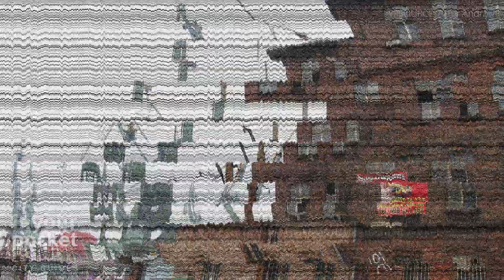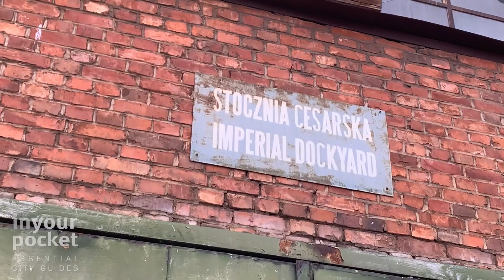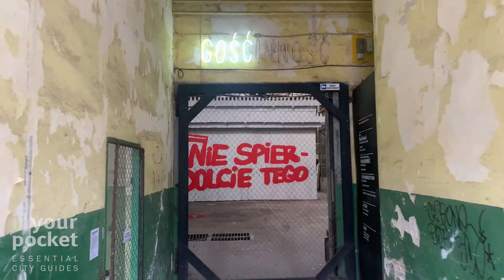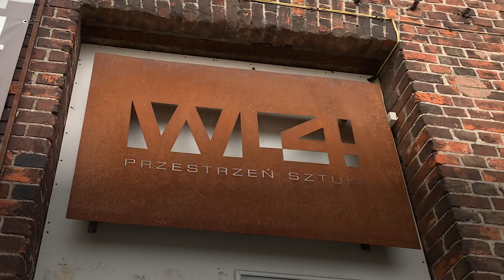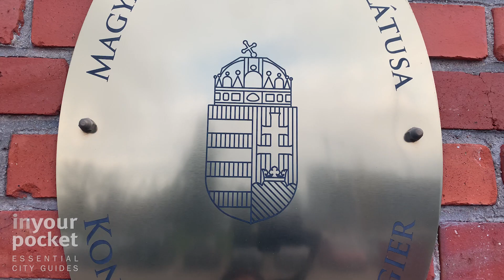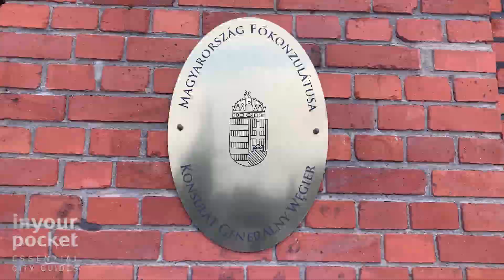Gdańsk Shipyards | 21st Century Adventuring! PART 3: The Imperial Shipyard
In this video, we head into the oldest part of the Gdańsk Shipyards - Stocznia Cesarska (The Imperial Shipyard), which is now open to the public and is a great spot for urban-industrial exploration 🏗️🏚️ The heart of this area is ul. Narzędziowców (Toolmakers' Street), where some shipbuilding activity still takes place, as well as artists taking up any derelict spaces for work and exhibition 🎨😎 Other spaces include WL4 Art Space, the Former Shipyard Directorate Building, and Mielżynski Wine Spirits Specialties in the old fire station 🚒🍷

Gdańsk Stocznia attractions
Things to do near Gdańsk Shipyard
Gdańsk Stocznia tours
Gdańsk maritime experiences
Best shipyard visits in Gdańsk
Gdańsk naval history activities
Gdańsk shipyard sightseeing
Explore Gdańsk Stocznia
Maritime heritage of Gdańsk
Gdańsk shipbuilding industry experiences